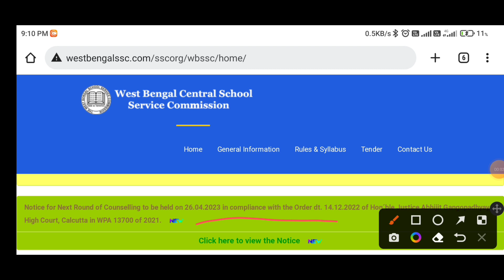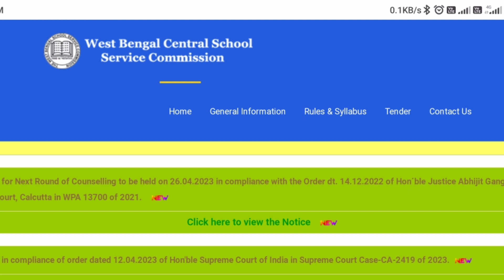৫০০০ বাতিল চাকরি প্রার্থী আবার ফিরে পেতে চলেছে চাকরি। সুপ্রিম কোর্ট থেকে স্টে অর্ডার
৫০০০ বাতিল চাকরি প্রার্থী আবার ফিরে পেতে চলেছে চাকরি। সুপ্রিম কোর্ট থেকে স্টে অর্ডার